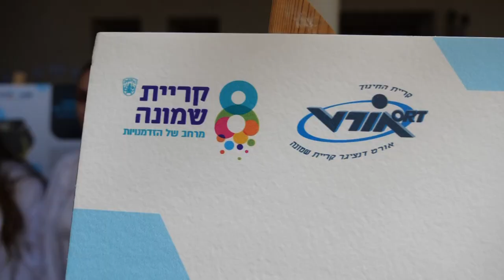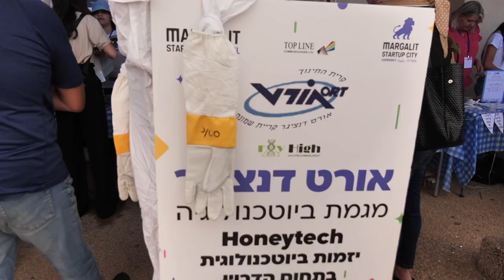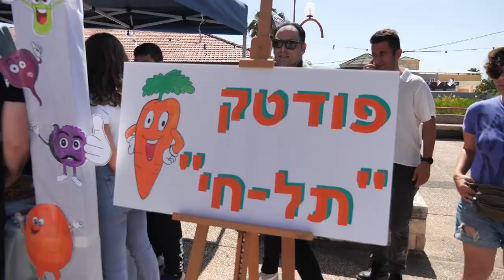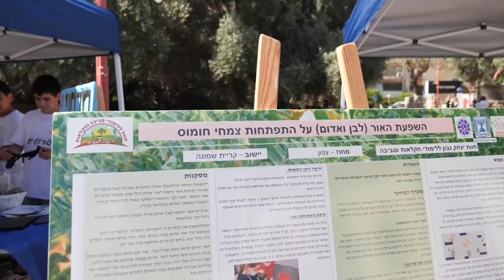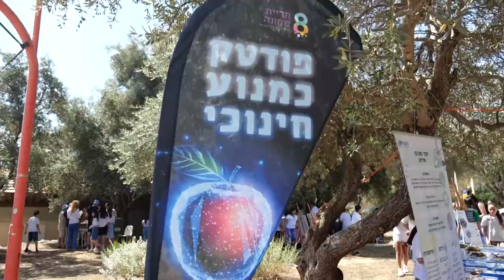יריד פודטק עירוני 2022